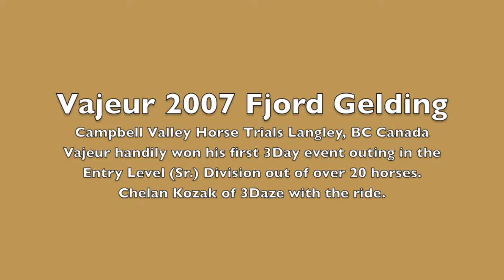Footnote Farm presents Vajeur competing and winning Aug. 2014.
Footnote Farm presents Vajeur 2007 Norwegian Fjord gelding competing at the Campbell Valley Horse Trials in Langley, BC Canada in August 2014. He competed and won the Entry Level (Sr.) Division out of more than 20 horses. Chelan Kozak of 3Daze with the ride.